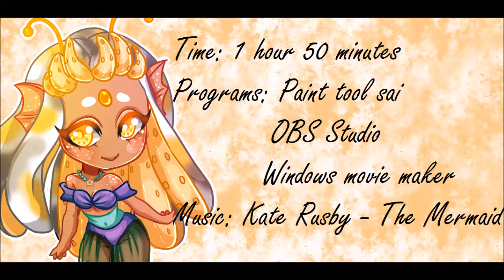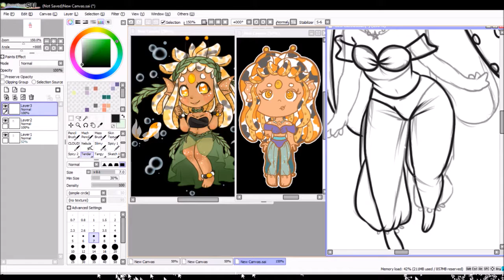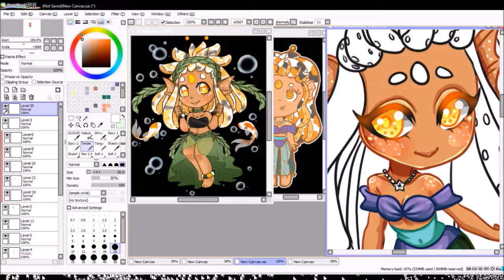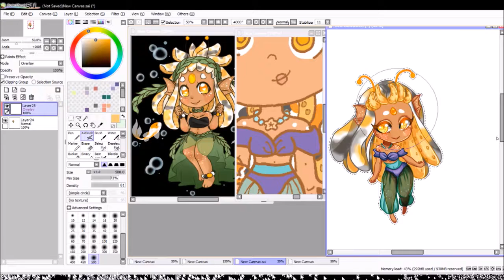Leimomi Commission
A chibi commission I did for a person on Deviantart~ I loved the design since I love mermaid/siren type characters~

Programs: Paint tool sai, OBS Studio, and Windows movie maker